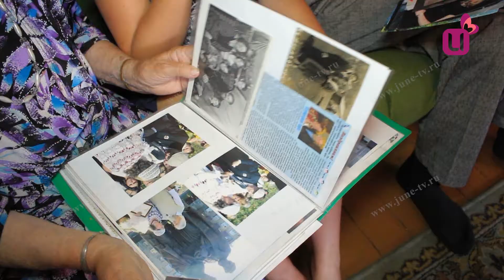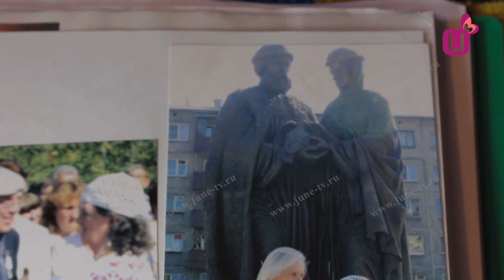Любовь крепкая как бриллиант